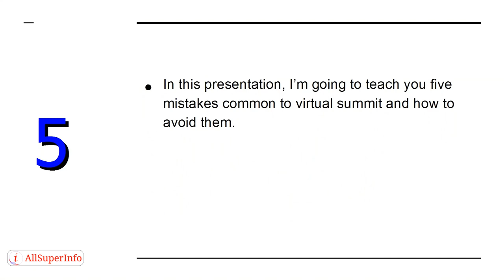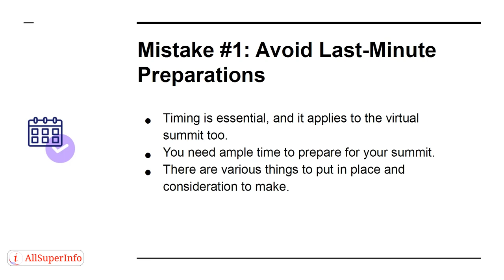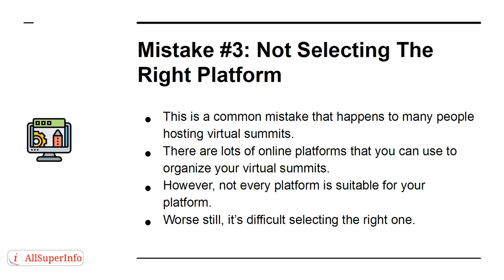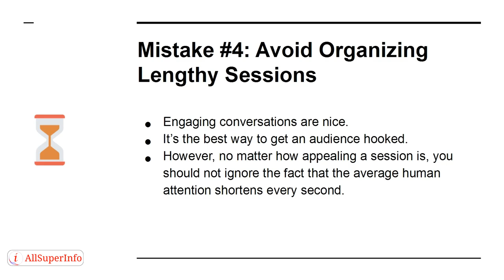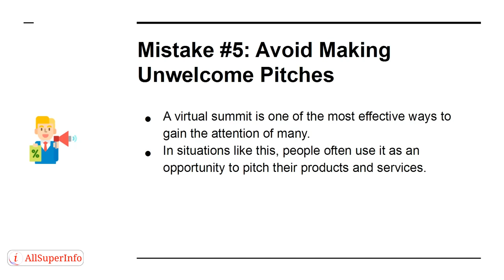01 5 Mistakes to Avoid when Hosting a Virtual Summit